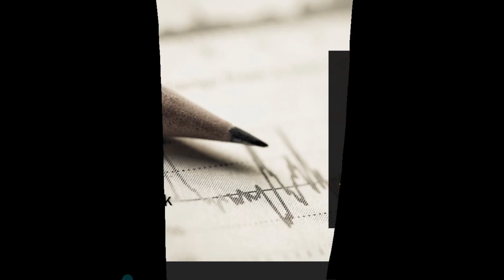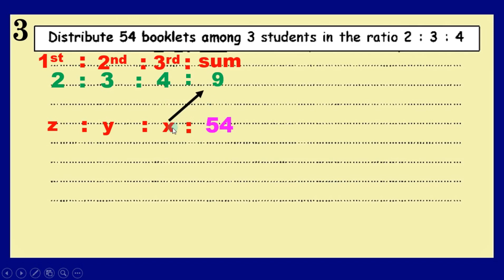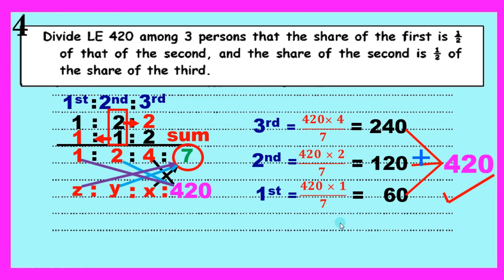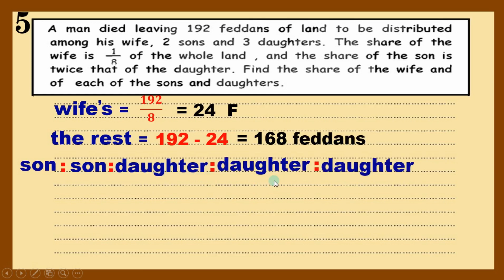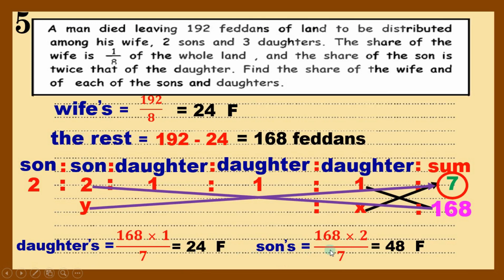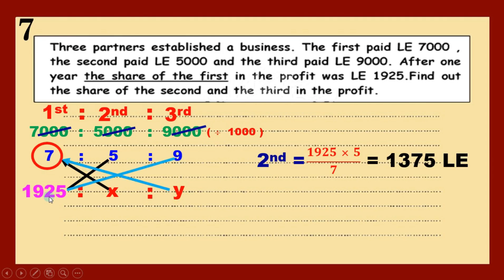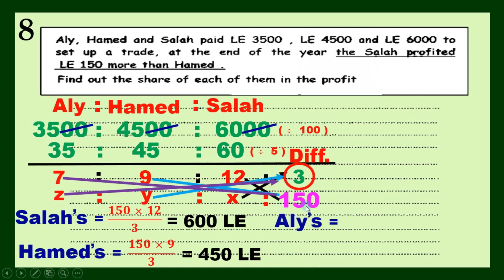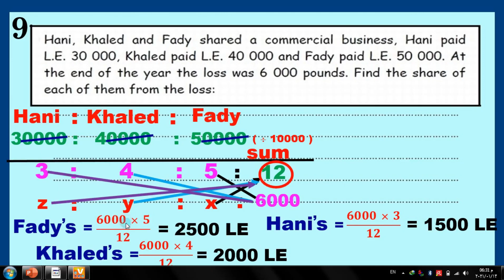Proportional division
Grade 6 primary